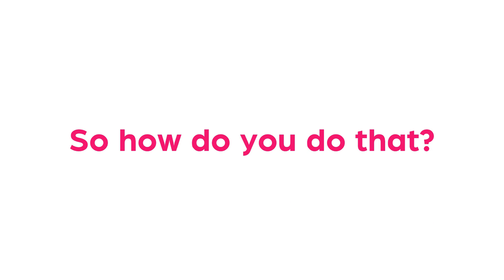RAEK Collects Your Website's First-Party Data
When people interact with your website, either organically or through a paid channel, it gives you the opportunity to learn more about them, how to meet their needs, and collect first-party data to continue to market to them.

RAEK can be used to reach your customers and potential customers online through the marketing channel of your choice.

0:00 Intro to RAEK
0:22 How to use it
1:10 First-Party Fingerprints
1:37 How to use the data
2:06 Get Started